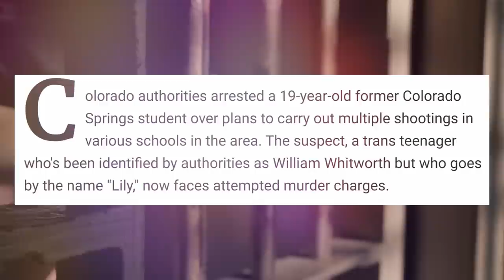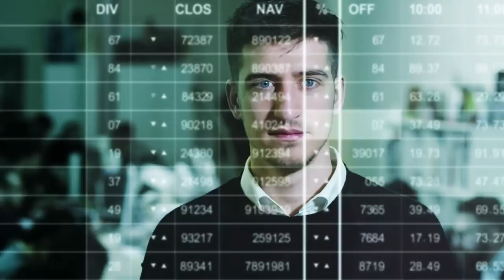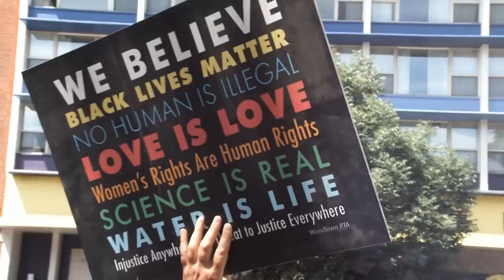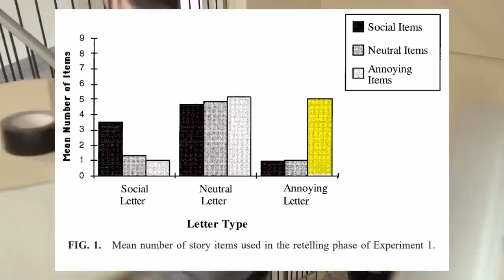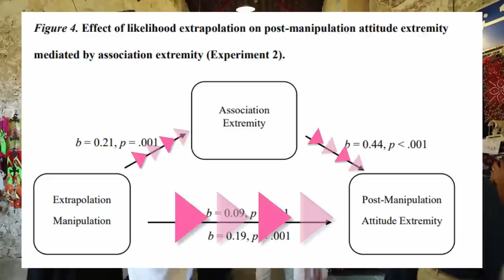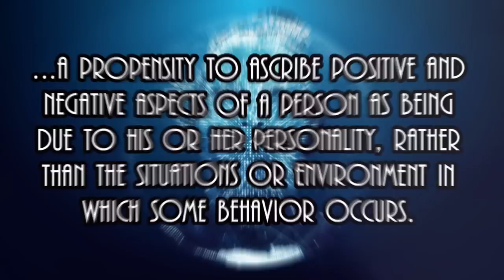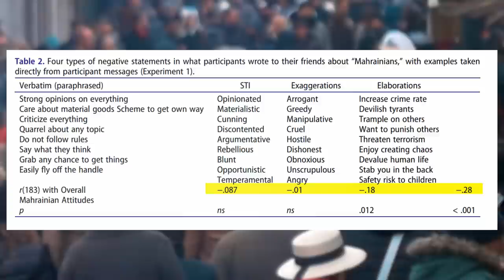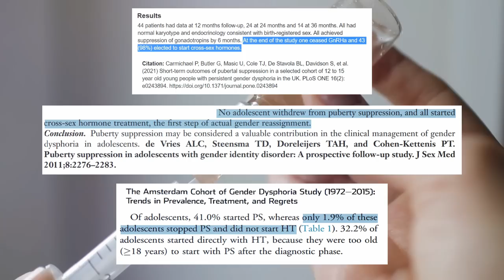Gaslighting Ourselves - The Psychology of Radicalization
Does merely thinking about political topics create more nuanced opinions on those topics, or instead, create partisanship and even radicalization? Can we gaslight ourselves into political beliefs?
Skip the waitlist and invest in blue-chip art for the very first time by signing up for Masterworks
0:00 - Intro
6:22 - Gaslighting Ourselves
32:48 - The Mere Thought Effect
1:27:14 - Conclusions